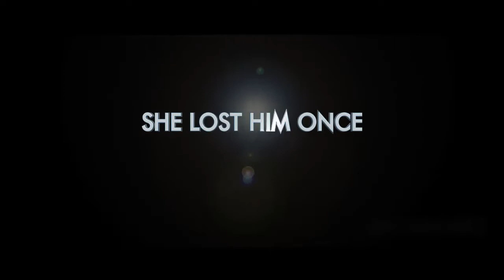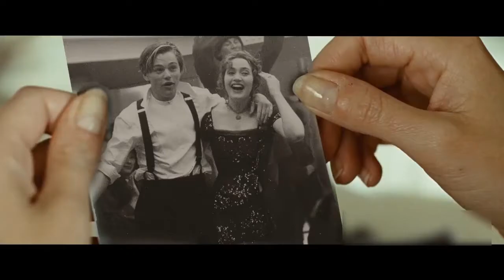Titanic 2 - Jack's Back Reboot (2020 Movie Trailer Parody)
Want to be notified of all the latest movie trailers?